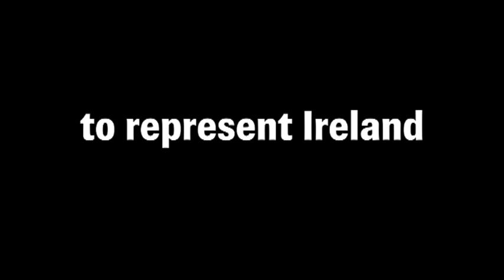Just one candidate...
Short promo video of Presidential Candidate Martin McGuinness outlining the reasons why he is the best qualified and experienced candidate for the job.